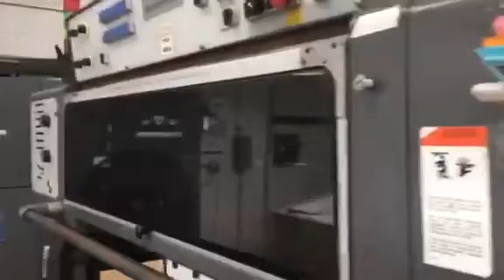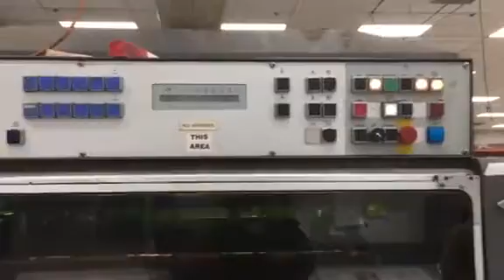HEIDELBERG CD102 F+L, 1991, JN8211